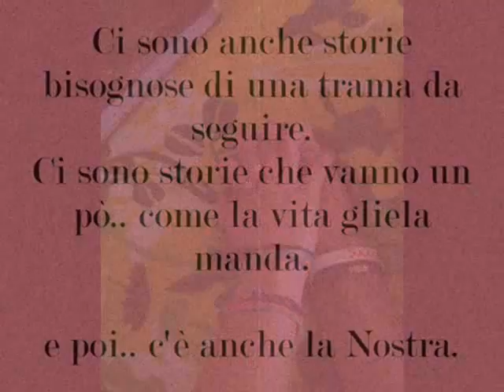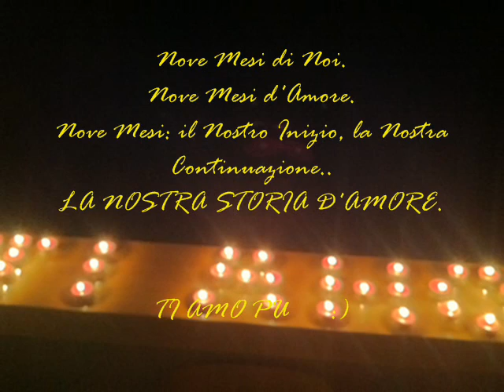9 mesi di NOI .wmv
ti amo pu.. nonostante tutto, Sempre Insieme.